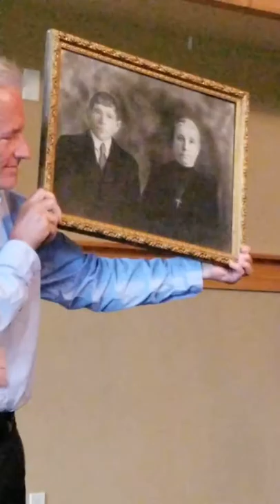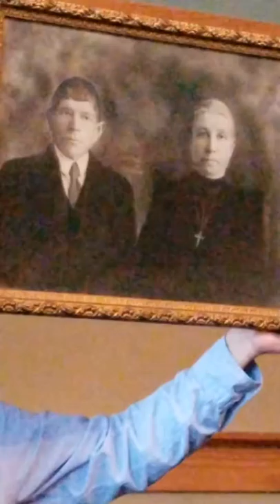Live AUCTION, photo of Caroline Schall Voeller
Joseph and Barbara Schall Photo, Parents of Caroline Schall  Voeller